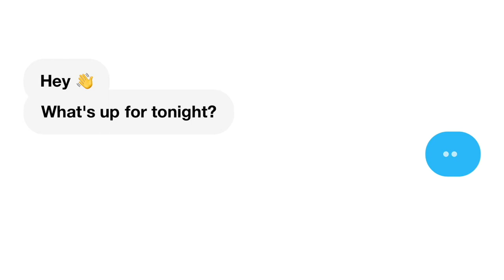16 Styles of Rapping! (ft. J Cole, NBA Youngboy, Remble, Playboi Carti) | REACTION!!!